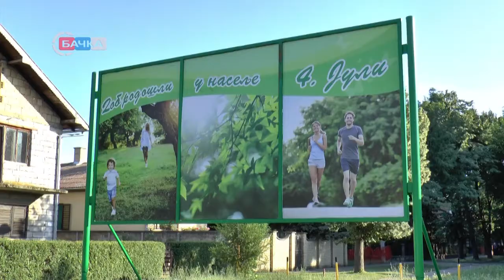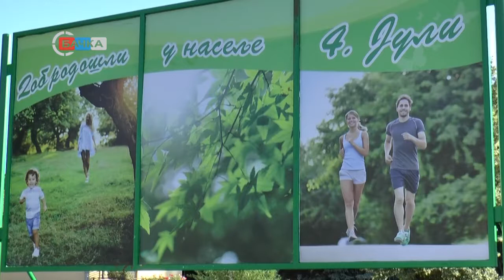12 07 Humanitarno promotivna akcija u naselju 4. juli